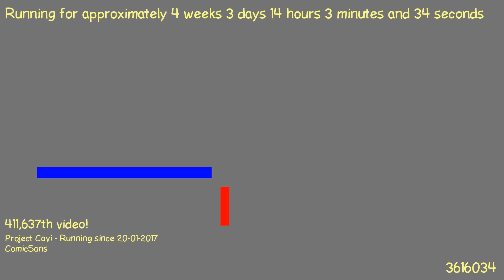1487678869 - Webdriver Cavi - H